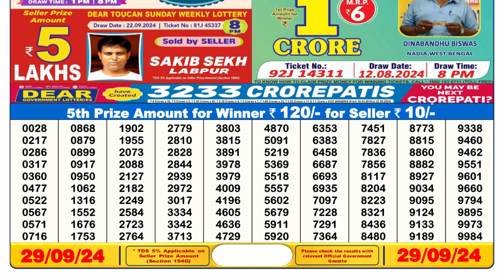SIKKIM LOTTERY RESULT 6PM 29.09.2024 LOTTERY SAMBAD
DEAR LOTTERY RESULT 6PM 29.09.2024 LOTTERY SAMBAD